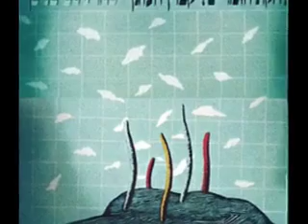Essev BeNissan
Haogen Ensamble - Essev Be'Nissan (spring grass). Lyrics: Rachel Shapira; Music: Misha Segal; Arrangement: Zvi Sherf.